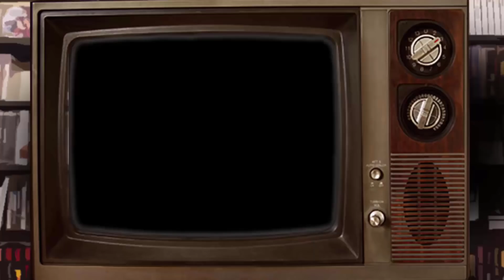God of War: Los labios de Hades | Los Jugadores | Ep. 25